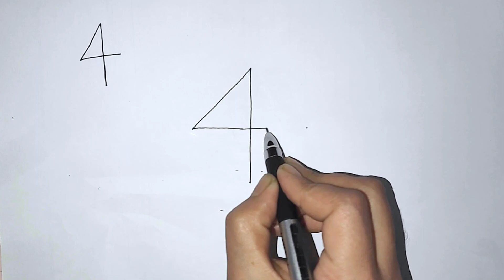Picture Drawing Using Number for Kids | 3 & 4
Number Drawing

How to draw pictures using numbers, Simple Drawing Ideas for beginners
How to draw a boat, candle, bird, kite, squirrel, duck, peacock, cock,hen, bat ball, simple and easy step by step for  students.